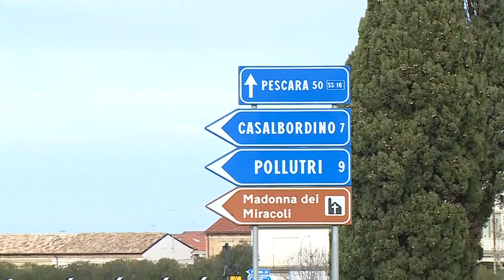Casalbordino. Sabino Esplodenti: recuperate le vittime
Le tre salme degli operai morti nell'esplosione alla Sabino Esplodenti sono state ricomposte e trasferite a Chieti presso l'Istituto di Medicina Legale, dove verrà effettuata l'autopsia dal dottor Pietro Falco. Prima del recupero delle salme, i magistrati della procura di Vasto, titolare delle indagini, hanno effettuato un sopralluogo nella zona dell’incidente. A metà pomeriggio è stata riaperta la Statale 16, rimasta bloccata da ieri a causa del pericolo esplosione